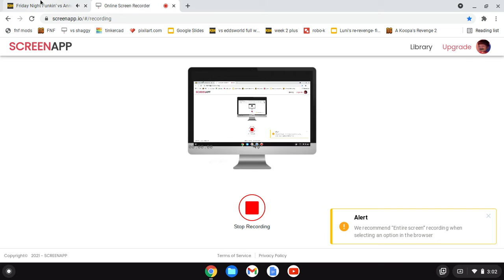playing a banger fnf mod